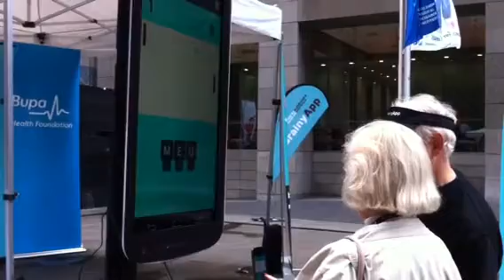BrainyApp Sydney gives Word Tennis a go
World first dementia risk reduction app on google play and app store